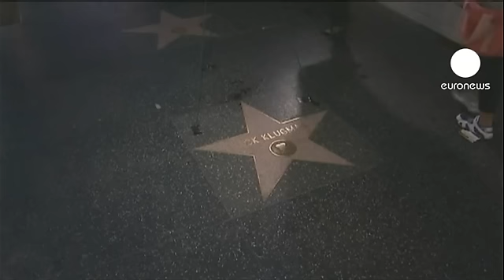Quincy and Odd Couple star Jack Klugman dies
Jack Klugman, the star of American TV shows Quincy and The Odd Couple has died.  The Emmy award winning actor was 90.

According to his son Adam, he died at his home in Los Angeles following a period of declining health.

Paired with Tony Randell, he created one of TV's most memorable duos in The Odd Couple which came about in the mid 70s after the success of the film version.

His acting career, which spanned six-decades and involved many stage, screen and television roles, would see him inducted on the Hollywood Walk of Fame.

In Quincy ME, he played a principaled forensic pathologist in a series that ran for seven seasons in the late 70s and early 80s.